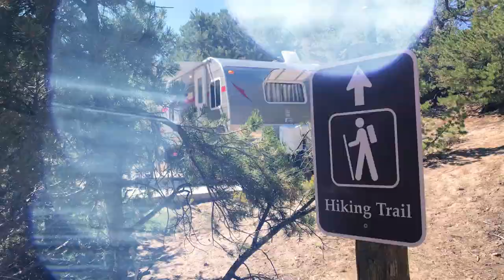Mountain Goat Lodge Salida, Colorado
Enjoy the Mountain Goat Lodge, a pet friendly bed and breakfast just outside of Salida, Colorado!
We are located on 20 acres of rolling pastures with resident goats roaming the meadows. Our dairy goats provide the milk, cheese and yogurt for our breakfasts and our cheese making classes.
Set at the foot of the Sawatch Mountain Range in central Colorado, just 8 miles from historic Salida, each room has its own balcony and mountain views.